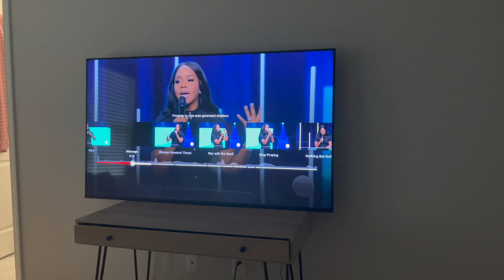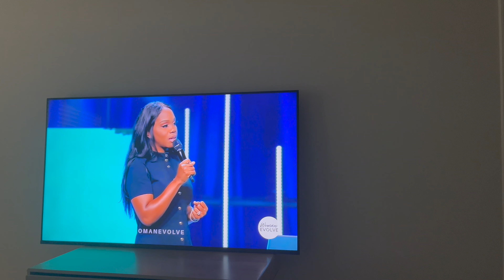PRANKED MY MOM😂 + SOLD 2 VENDING MACHINES + HOUSE UPDATES |VLOG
Scent of the day

AMAZON PRODUCTS I LOVE: